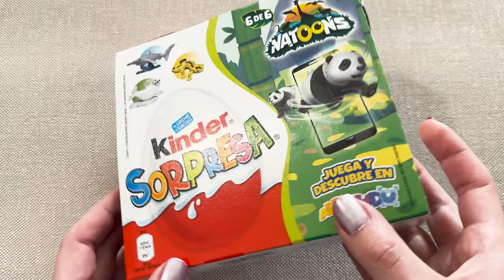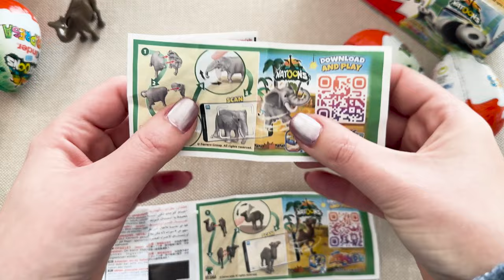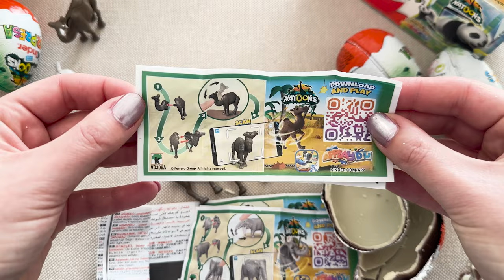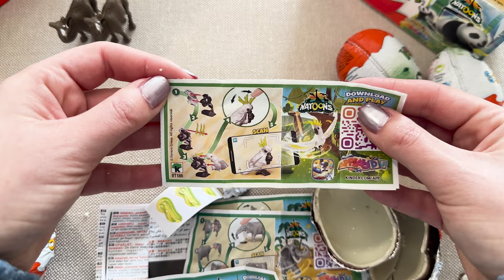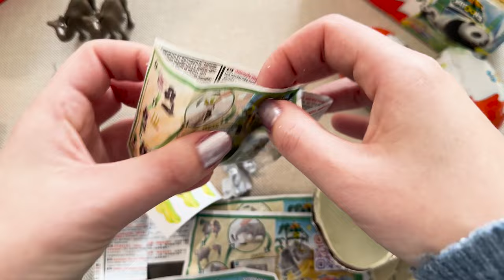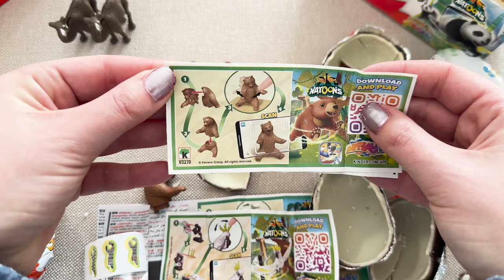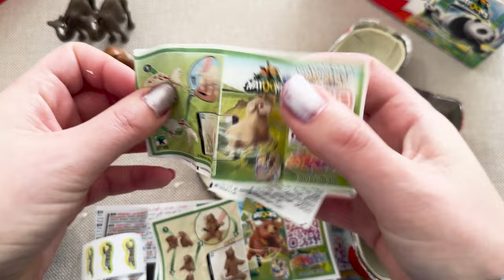ASMR Unboxing Natoons Kinder Surprise Box! 🍫✨ | 6 Eggs with Cute Animal Toys Inside!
Indulge in a delightful ASMR unboxing experience with me as we dive into the whimsical world of Natoons Kinder Surprise! 🎁🍫 Uncover the joy of revealing not just one, but six adorable eggs filled with cute animal toys waiting to come to life. From the gentle crinkles of unwrapping to the exciting anticipation of discovering each miniature treasure, this video promises a sensory journey filled with sweetness and charm. Join the adventure as we unbox, explore, and appreciate the cuteness overload of Natoons Kinder Surprise – a treat for both ASMR enthusiasts and animal lovers alike! 🐾✨